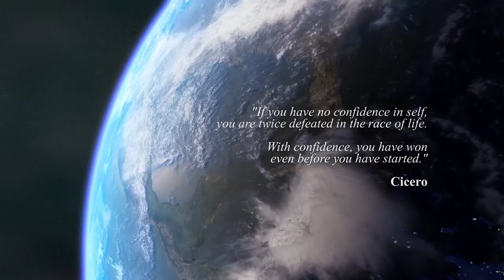"If you have no confidence in self, you are twice defeated in the race of life. With confidence, you have won even before you have started." - Cicero, 2008

RaceDriver: GRID (Xtra Mod) All Head 2 Head event V2.4 will be out soon in 10/06/2024!